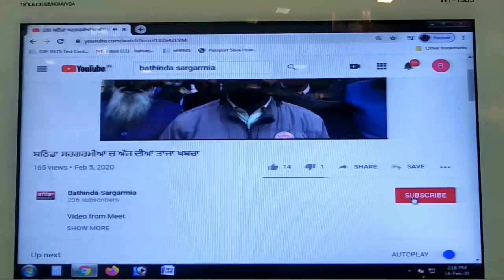Bathinda ਖੁਦ ਹੋ ਗਏ ਬੀਮਾਰ ਪੰਜਾਬ ਸਰਕਾਰ ਦੇ ਸਮਾਰਟ ਸਕੂਲ ਤੇ ਮੁੱਢਲੇ ਸਿਹਤ ਕੇਂਦਰ